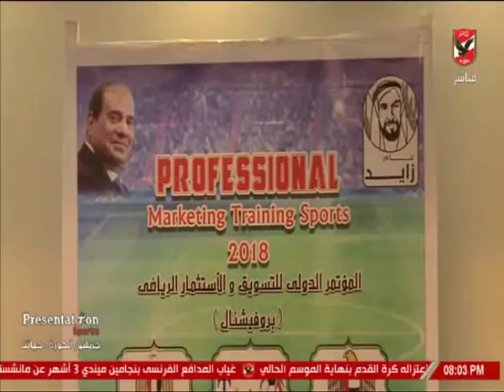محمد حشيش : الأهلي تحت قيادة الكابتن محمود الخطيب ومجلس ادارته متمرّسون وقادرون علي تجاوز أي كبوة .